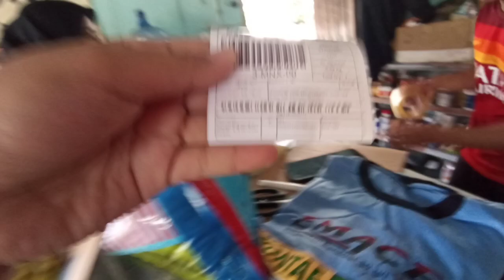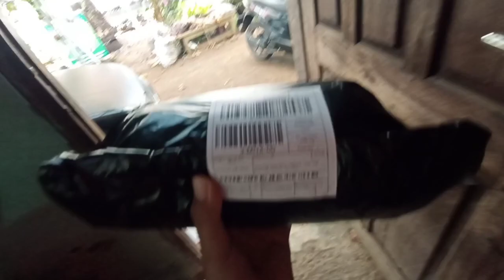BELI BESGRIMEX 36 EC DAPAT KAOSNYA EMACEL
besgrimex 36ec
insektisida
cabe
Besgrimex
mencampur insektisida
cara menggunakan insektisida
rolling insektisida
insektisida kimia
mencampur insektisida dengan fungisida
cara mencampur pestisida
pergiliran insektisida
insektisida sistemik
pestisida kimia
pencampuran pestisida
pergiliran pestisida
pestisida organik
cara mencampur insektisida
mencampur fungisida dan insektisida